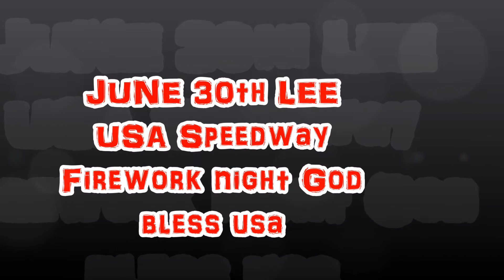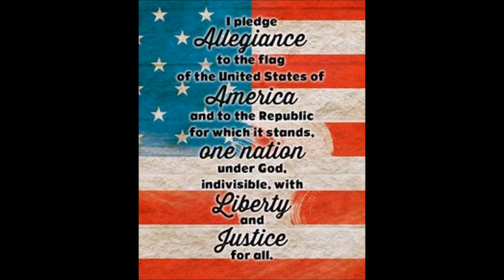june 30th 2017 Fireworks night Alog with NASCAR racing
Ironman purestocks more gate open 3 Come see Fireworks Awesome night of racing